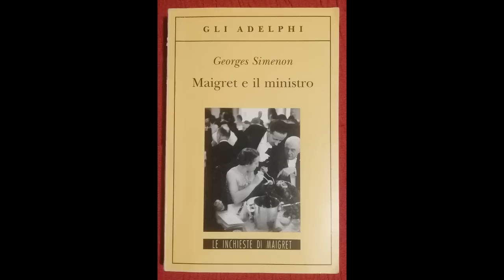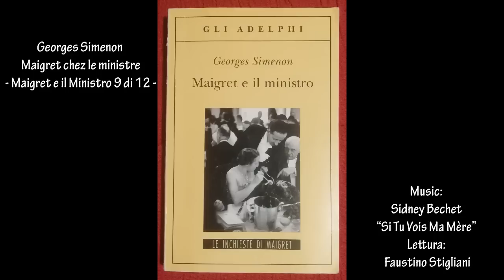Georges Simenon Maigret chez le ministre - Maigret e il Ministro 9 di 12 -